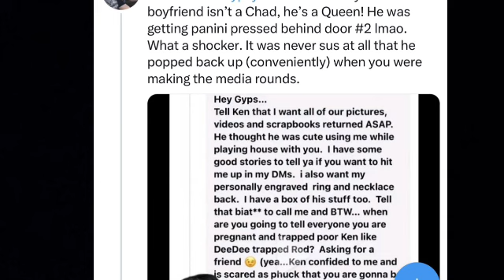Gypsy Rose Relationships | Pregnancy | Drama